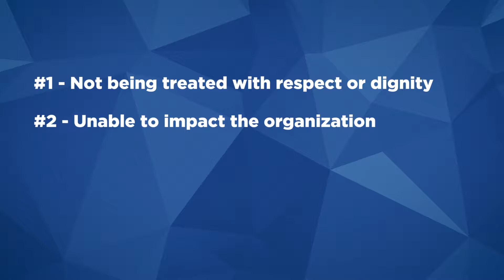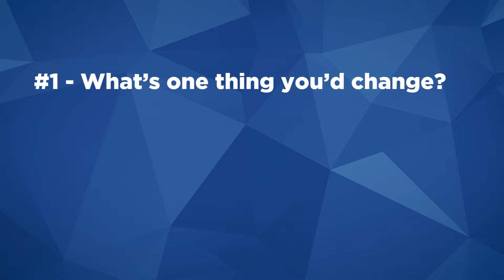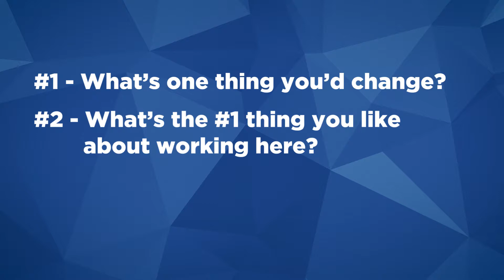How to Change Workplace Culture With 3 Questions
How to Change Workplace Culture With 3 Simple Questions. Yes, you can change your workplace culture, and faster than you might think! Changing your culture means you embrace being a culture leader and being intentional about your culture. Three simple culture-shifting questions can help you transform your workplace culture - as long as you listen to your employees' concerns, and turn their ideas into action to shift your culture.   @MichaelKerrInspiringWorkplaces

This is the first video in my Culture Leadership Academy, an online training program that arms you with the tools and training you need to make a serious change in your workplace culture to help you get the results you deserve!